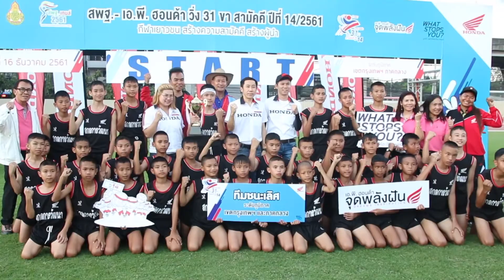สพฐ เอ พี ฮอนด้า วิ่ง 31 ขา สามัคคี ปี 14 กรุงเทพฯและภาคกลาง